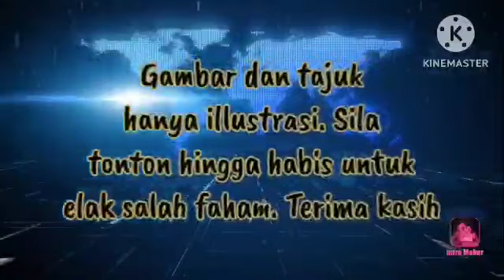KABAR BAIK!! 150 PENYOKONG BOSSKU!! MENANGIS TERESAK² SETELAH...